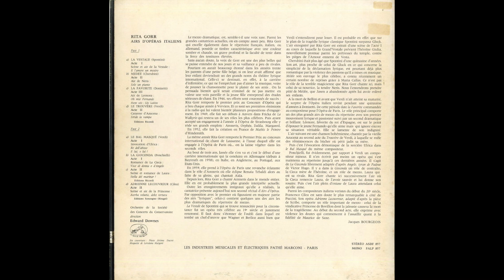Silent Tone Record/Airs D'Operas Italiens/Rita Gorr,Edward Downes ASDF 857 古典音乐 黑胶唱片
イタリア・オペラ・アリア集(Airs D'Operas Italiens,意大利歌剧曲目)/ウェスタの巫女，メデア，ファヴォリータ，トロヴァトーレ，仮面舞踏会，ジョコンダ，他全8曲/リタ・ゴール(Rita Gorr,丽塔·戈尔)(ms),エドワード・ダウンズ(Edward Downes,爱德华•唐斯)指揮パリ音楽院管弦楽団(Orchestre de la Société des Concerts du Conservatoire,音乐学院协奏乐团)/仏VSM:ASDF 857 FR STEREO Original/管理番号:9898/